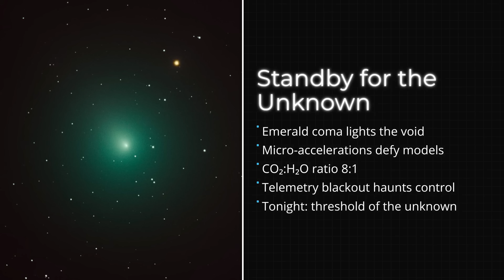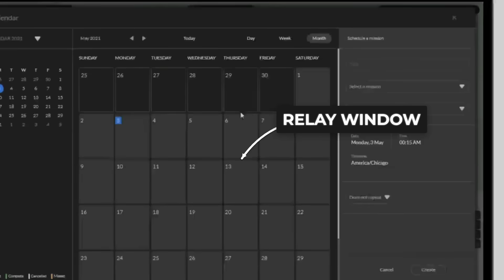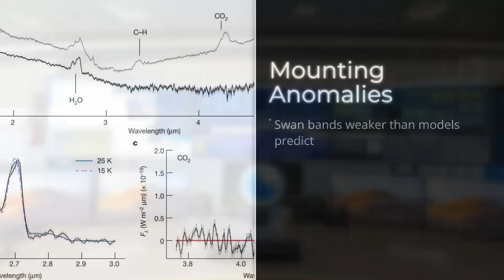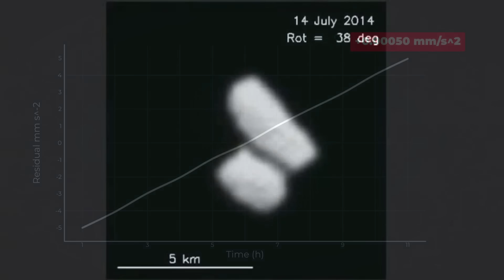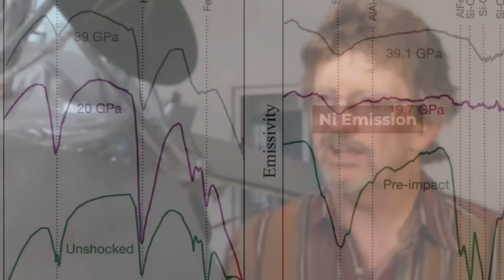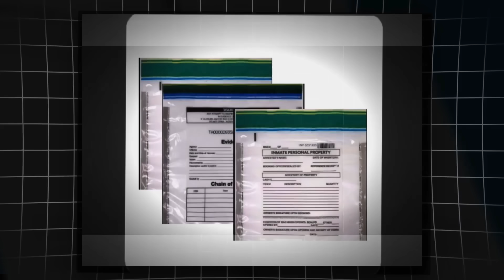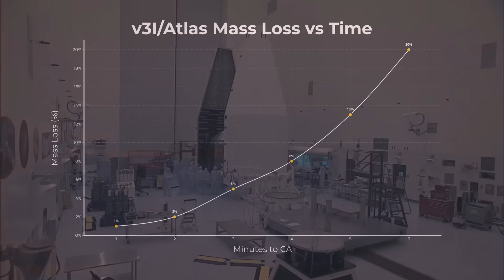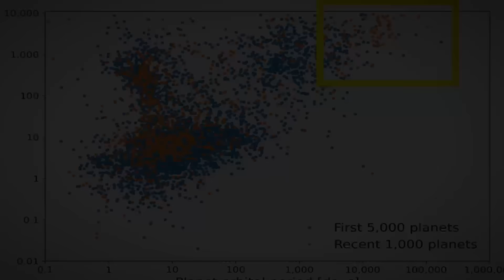High Alert - 3I/Atlas Is Going to Pass Mars Tonight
Tonight, a strange emerald visitor sweeps past Mars while Earth goes briefly blind.
We recap the clues—pulses of light, odd colors, heavy dust—and what they could mean.
Mars orbiters become our only eyes, watching for breakups, tiny course nudges, and unusual glows.